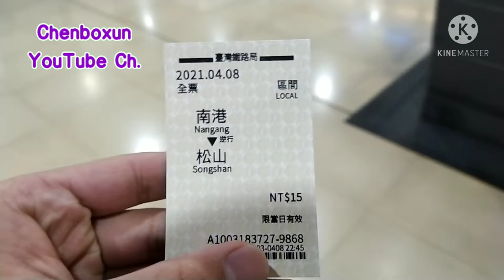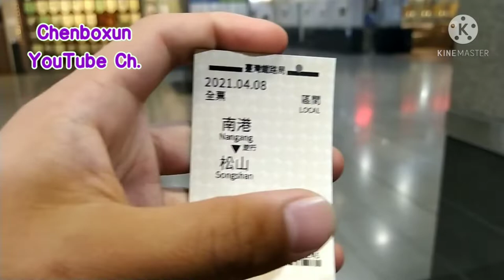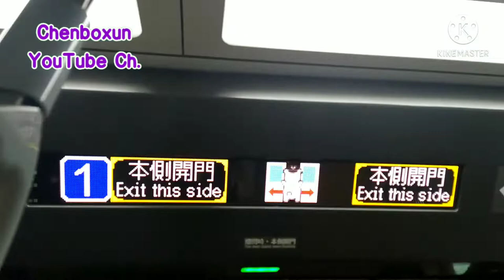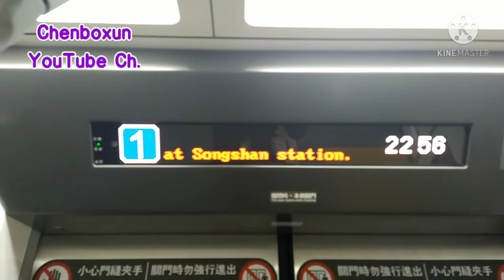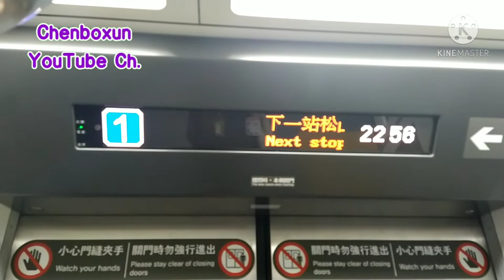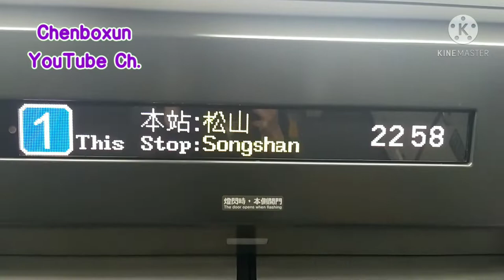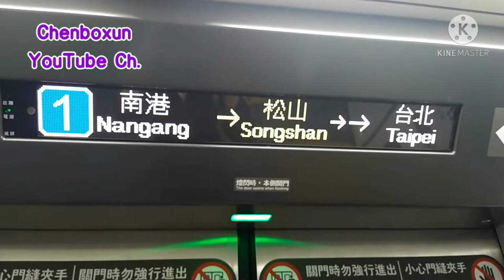【台鐵系列】Ep.5 台鐵EMU900型通勤電聯車初體驗【陳柏勳】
1109 樹林-新竹
1134 新竹-樹林
1157 基隆-苗栗
1208 苗栗-基隆
1231 基隆-新竹
1262 新竹-基隆
1285 基隆-樹林 (本次搭乘班次)